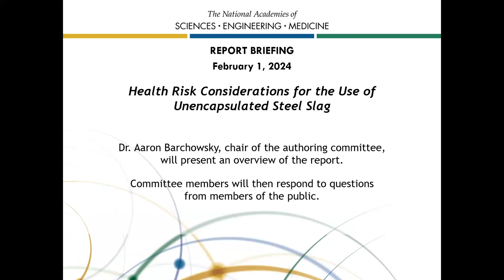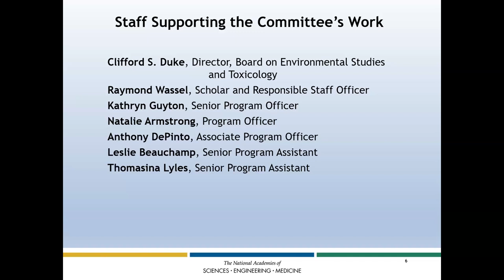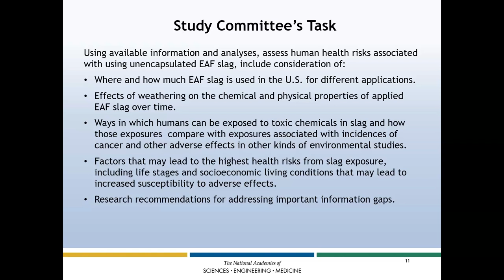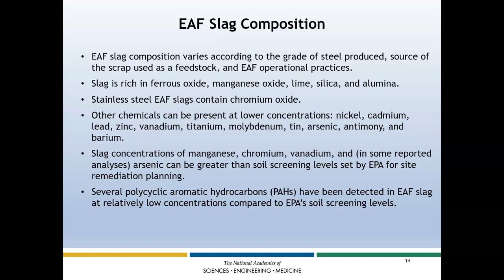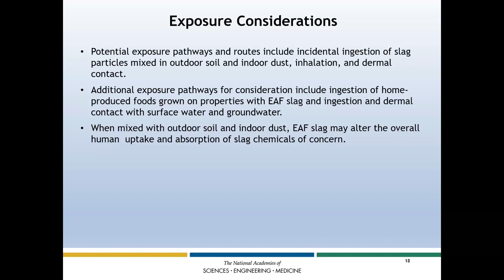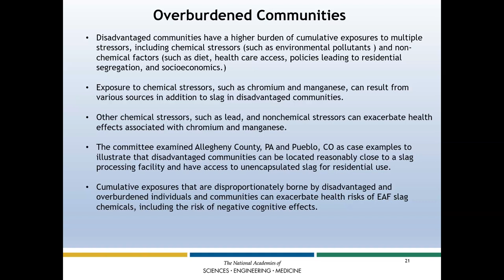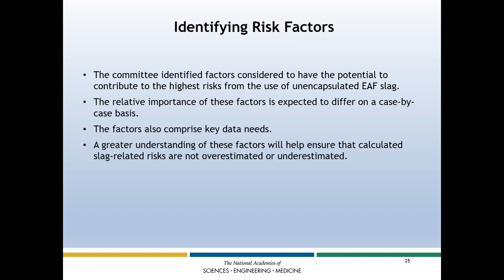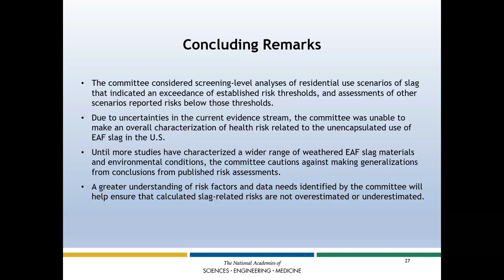Health Risk Considerations for the Use of Unencapsulated Steel Slag: Release Webinar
The predominant way of making steel in the United Sates is by using an electric arc furnace (EAF) to melt scrap steel, which results in the formation of a rock-like material called slag. Among its various applications, EAF slag is used in a loose or unencapsulated form as ground cover material for residential landscaping. However, the slag generated from the EAF process can contain toxic metals, which can be hazardous to human and environmental health.

This report, conducted at the request of the U.S. EPA, discusses the relative hazard of key EAF slag constituents, the extent to which they may be released into the environment, and important aspects in assessing human exposures and risk. Due to uncertainties in the current evidence stream, the report was unable to make an overall characterization of risk related to unencapsulated EAF slag use in the United States and cautions against making generalizations from conclusions in published risk assessments. The report also identifies research needs to better understand factors considered to have the potential to contribute to the highest risks from the use of unencapsulated EAF slag, such as human exposure to dust particles that may be released over time from applied slag.